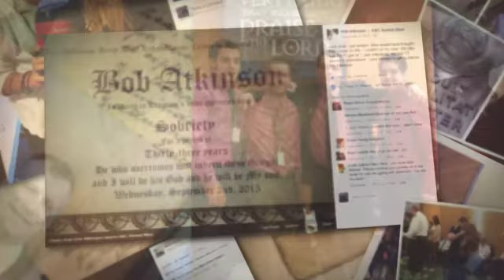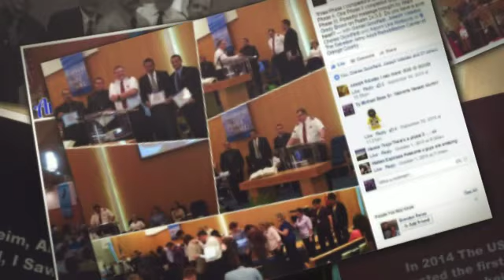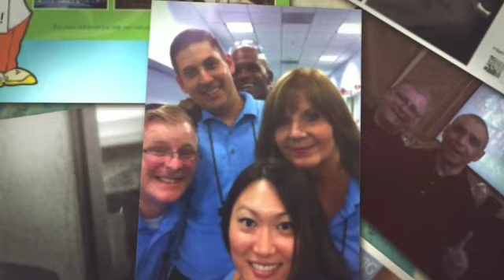ARC Trophies of Grace story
Short recap video- God's AMAZING redemption plan!